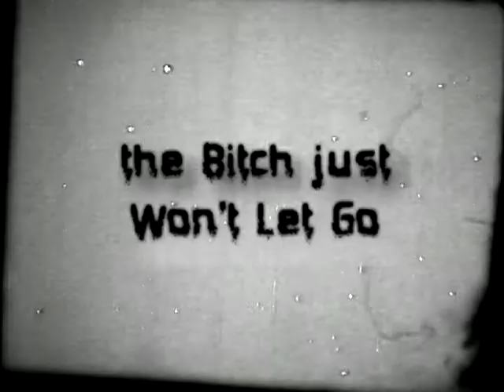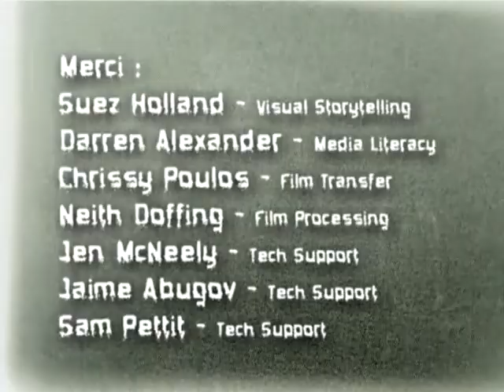The Bitch Just Won't Let Go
Produced at the Gulf Islands Film and Television School during the Independent Media Producer's Program (September 15 - October 11, 2002) by Charles Granger.

Theme and symbolism run rampant in this moral tale of hardship and self-discovery. In the face of perilous struggle, where no others would stand, ... Love is found with uncomprimising perseverance.